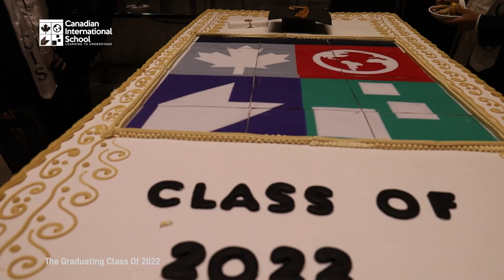The Graduating Class Of 2022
Canadian International School - Erbil (The Graduating Class Of 2022)